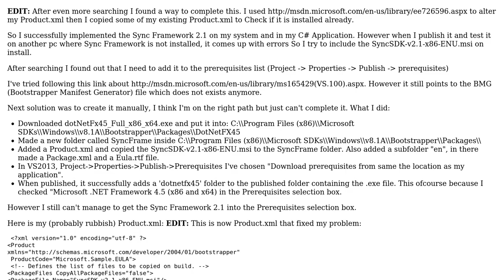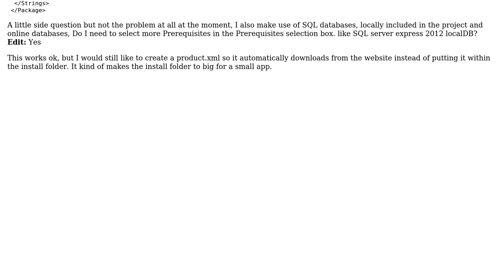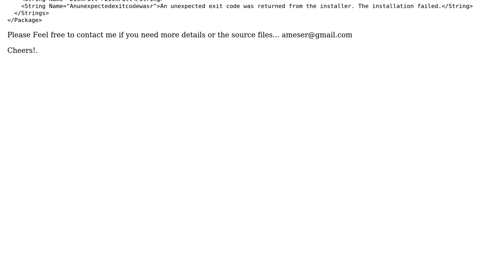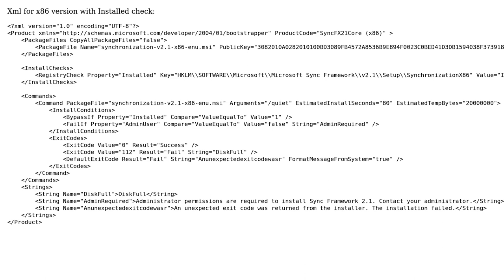Bootstrapper, Sync Framework 2.1 - Prerequisites (2 Solutions!!)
Bootstrapper, Sync Framework 2.1 - Prerequisites

With thanks & praise to God, and with thanks to the many people who have made this project possible! | Content (except music & images) licensed under CC BY-SA | Music | Images & others | With thanks to user user2502356 user smg user CularBytes and the Stack Exchange Network Trademarks are property of their respective owners. You are responsible for your own actions.